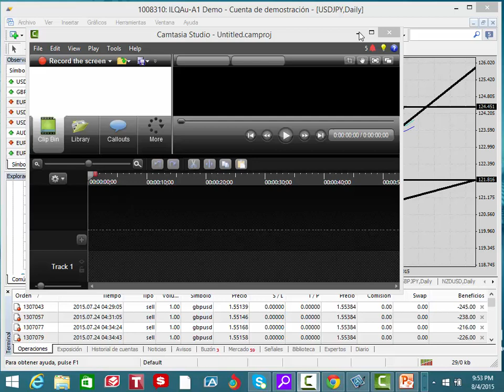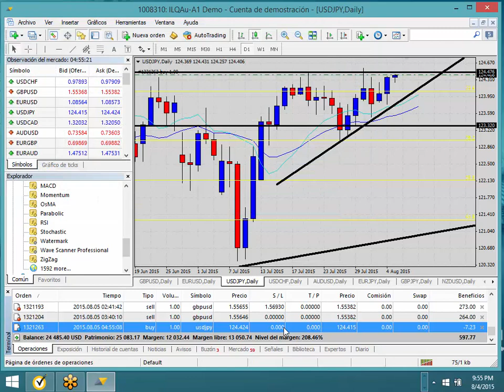Alerta de Forex usdjpy agosto 4